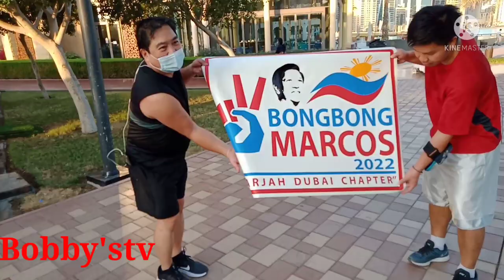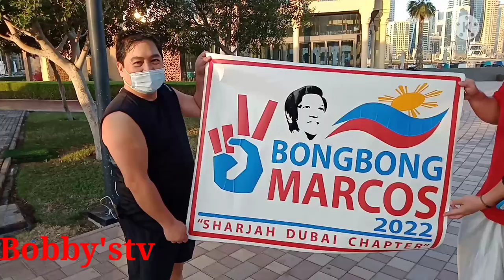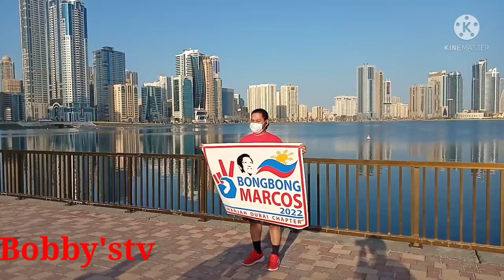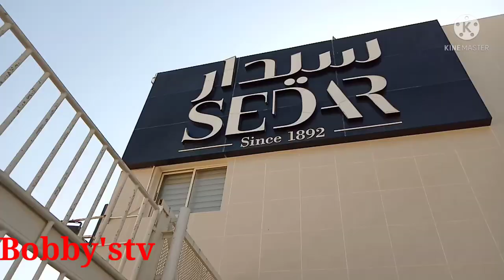BBM supporters humataw sa UAE Sharjah,Dubai.